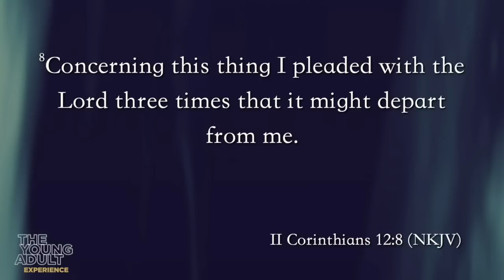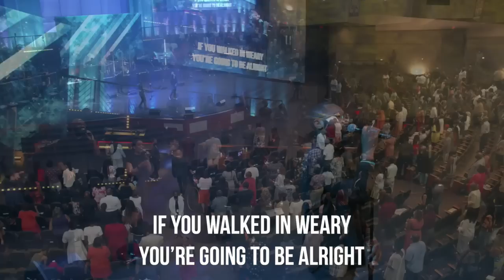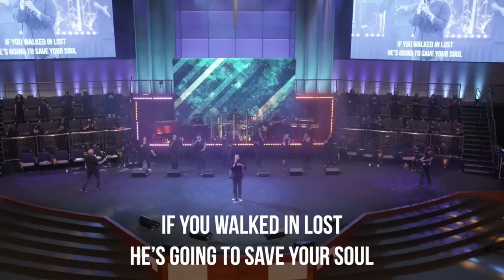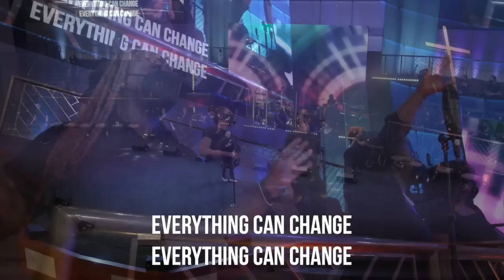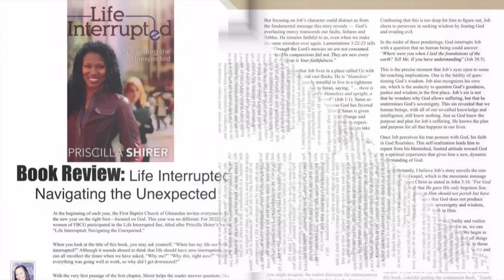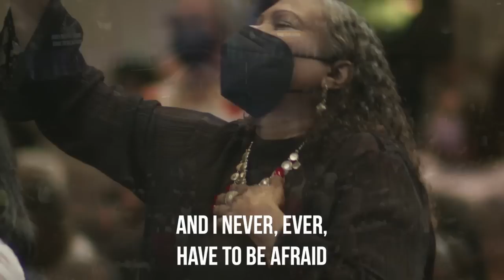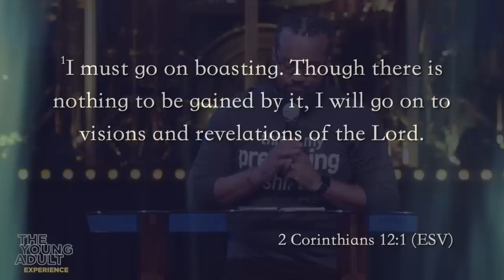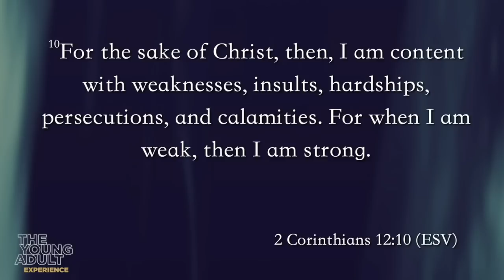"Stop Being So Strong" Guest Preacher: Dr. Phillip L. Pointer Sr.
God always calls us to bigger, greater and grander than we can handle, so that He can get glory for it when it’s done. We should lean into our weaknesses because in doing so we actually lean on God’s strength.
Airdate: Sunday, July 31, 2022